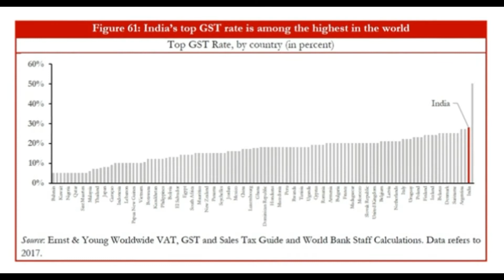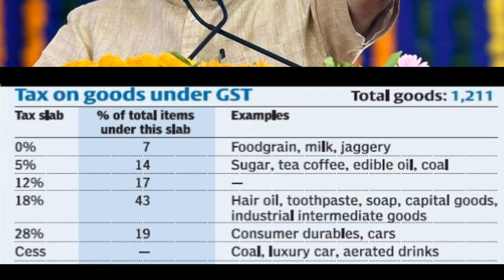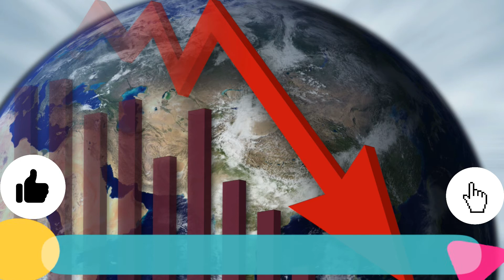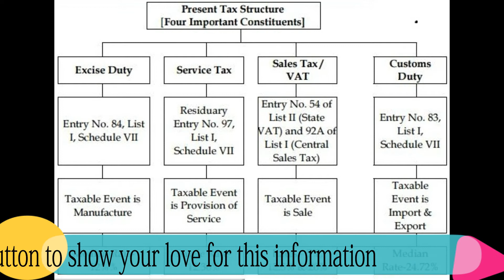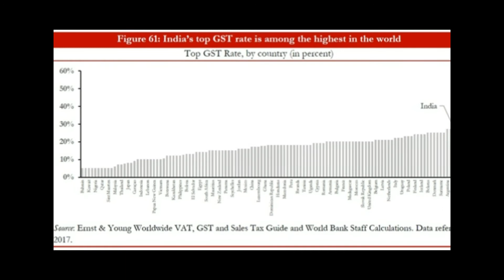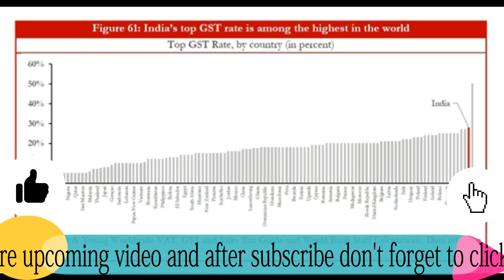GST से India हो सकता है गरीब- World bank ने Pradhan Mnatri नरेन्द्र मोदी को दी हिदायत- GST India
India's GST rate is much high than other country. world bank ney bataya ki GST rate k high honey sey India ko bhut ghata ho sakta hai.. Dosto mainey apko iss video mai world bank ki saari report ko bataya hai aur GST kaa actual meaning ko apko batai hai... toh dosto is video mai apkey saarey question ko solve kiya hai jo ki;

World bank report
India's GST rate analysis than other countries
What is GST?
Good Service Tax
and much more questions.

You can see my stuff while making this video:

if you want to see and buy check it

my mike for the voice
check it out